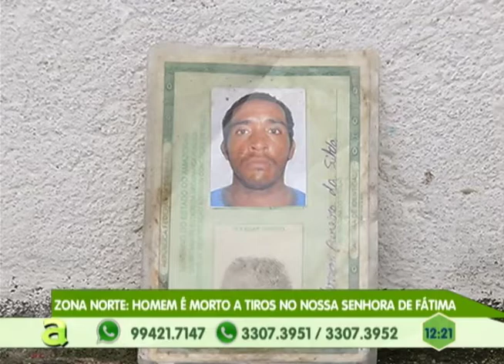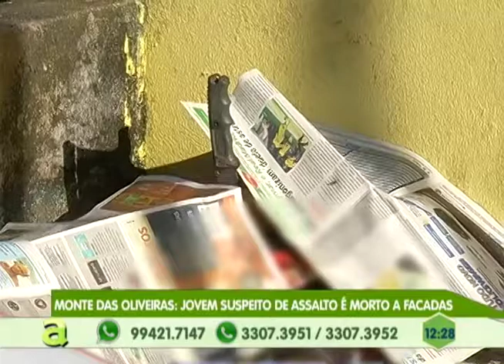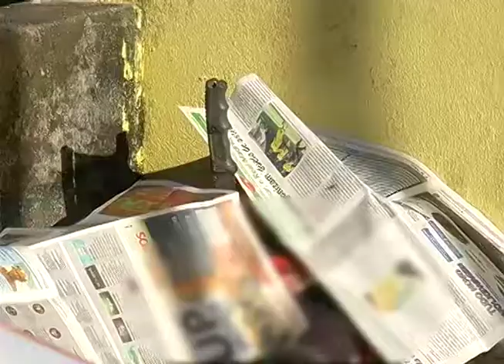Dois corpos foram encontrados em ramais das zonas leste e oeste de Manaus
05º BLOCO AGORA 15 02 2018 - Dois corpos foram encontrados em ramais das zonas leste e oeste de Manaus